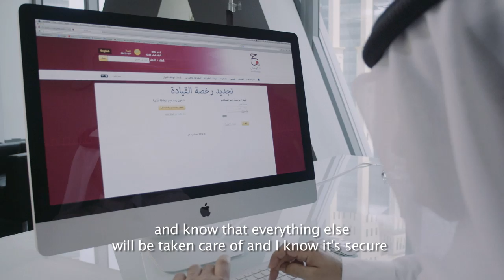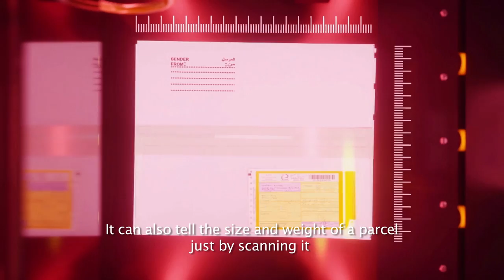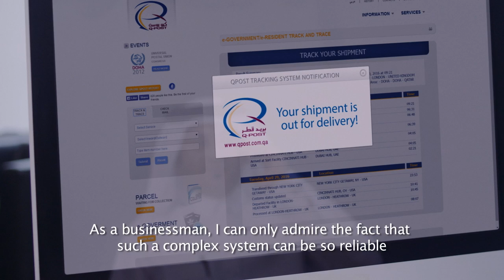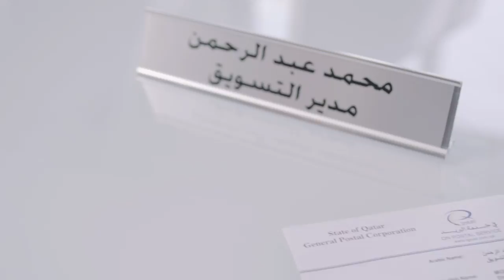QPost: We Are Prepared for the Future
Watch our new QPost video. You will be surprised at how much we've developed and grown to ensure we're as efficient today as we’ve ever been – providing services for the people of Qatar.